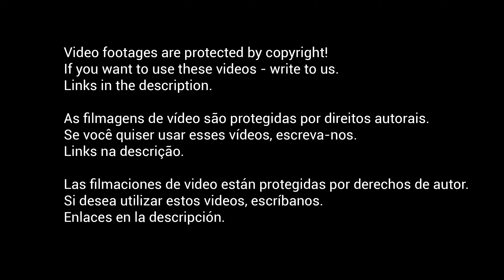Sao Paulo • Brazil / Birds Eye View / Aerial View Video / Drone footage / Cityscape / South America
This drone footage video was shot in Sao Paulo, Brazil (South, Latin America). In this video: Aerial View Video, Drone footage. Birds Eye View, cityscape. Video resolution: 2.7K (2720x1530), 60 fps. Video are protected by copyright!

YOU CAN HELP OUR PROJECT!